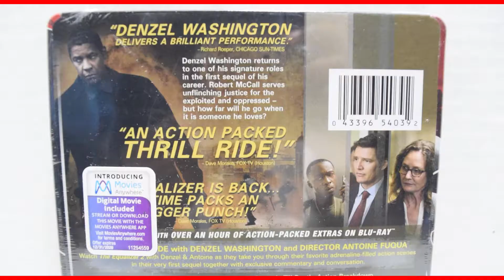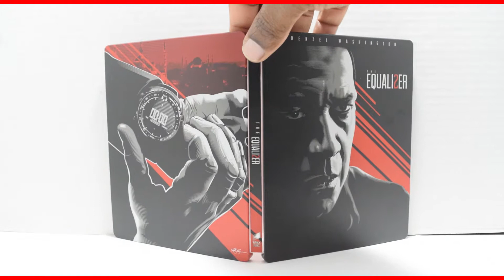Equalizer 2 4K Blu-ray Steelbook Unboxing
My unboxing of the Best Buy exclusive 4K blu-ray steelbook of Equalizer 2.